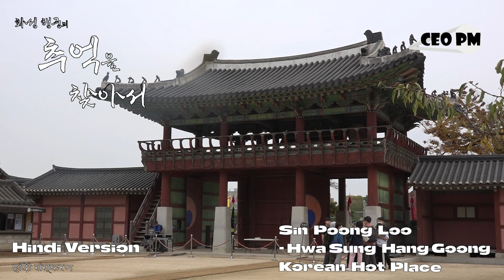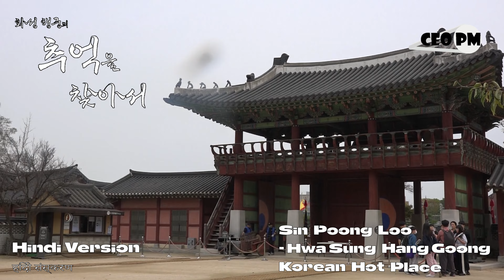हिंदी संस्करण - सिन पूंग लू, ह्वा सुंग हैंग गूंग - आपके दौरे के लिए कोरियाई हॉट प्लेस -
हिंदी संस्करण - सिन पूंग लू, ह्वा सुंग हैंग गूंग - आपके दौरे के लिए कोरियाई हॉट प्लेस - CEO PM

Hindi Version - Sin Poong Loo, Hwa Sung Hang Goong - Korean Hot Place for Your Tour - CEO PM